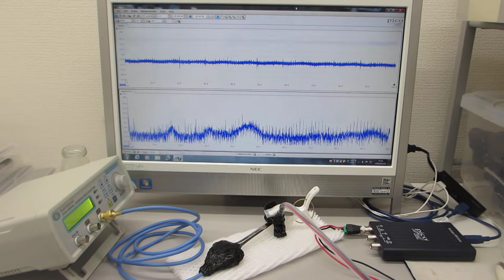超音波プローブの超音波伝搬特性を利用した、非線形現象の制御技術